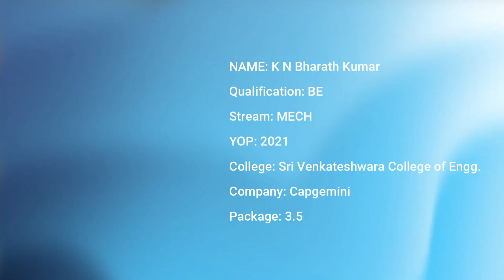Successfully Placed | From Qspiders Hebbal | K N Bharath Kumar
Congratulations to K N Bharath Kumar of QSpiders Hebbal got placed to an MNC.